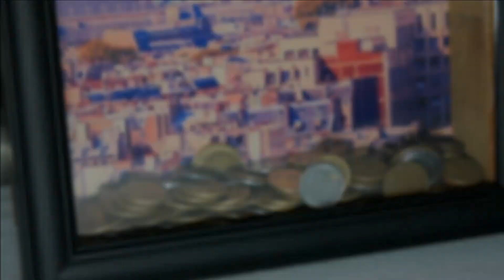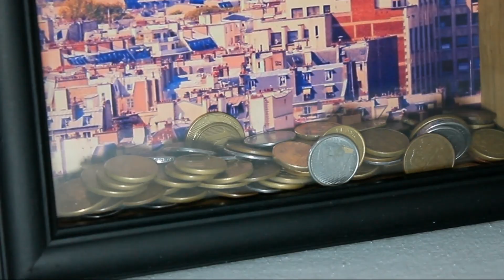DIY - Quadro Decorativo PARIS - Eduardo Wizard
Fala galera, no vídeo de hoje eu vou ensinar como fazer esse quadro decorativo de Paris, eu fiz o meu para guardar moedas, mas você pode fazer para guardar rolhas ou qualquer outro objeto pequeno...

Meu Snap - eduardowizardd